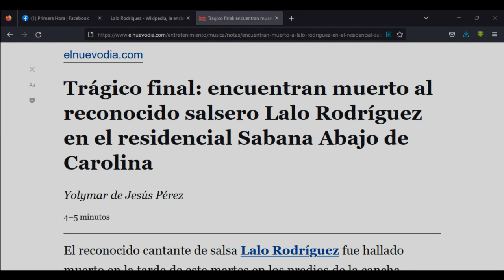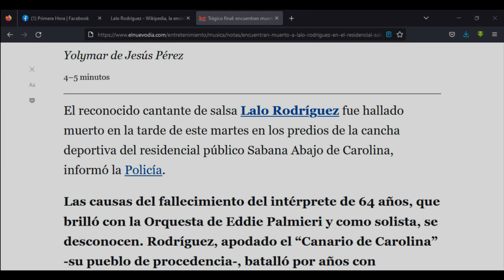MUERTE DE LALO RODRIGUEZ CONMUEVE A LATINOAMERICA!